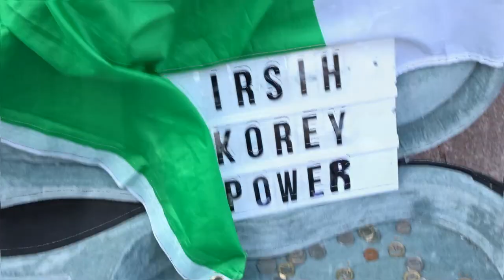Korey Power/ James Arthur Cover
Korey, who has been playing guitar for around 3 years and only started busking 8 months ago went down really well in Cardiff this weekend.I wish him all the best, very impressive Korey...
video artfrob